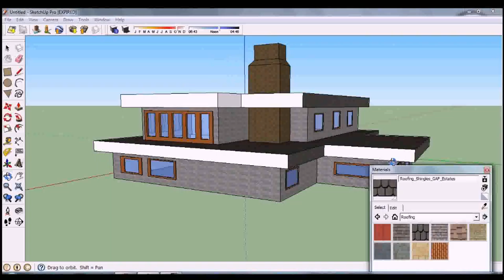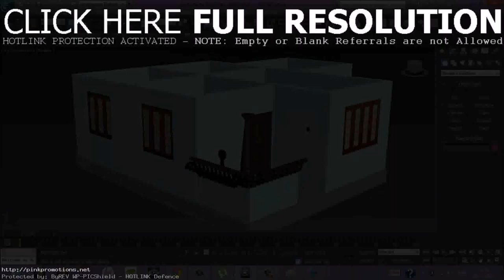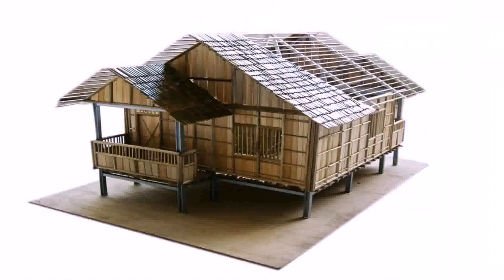Simple House Design Youtube - Gif Maker DaddyGif.com (see description)